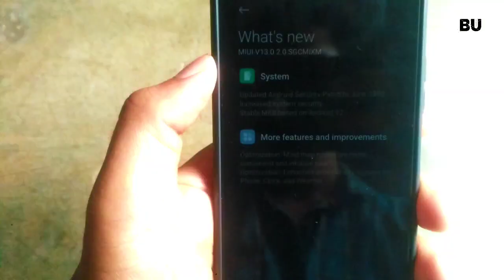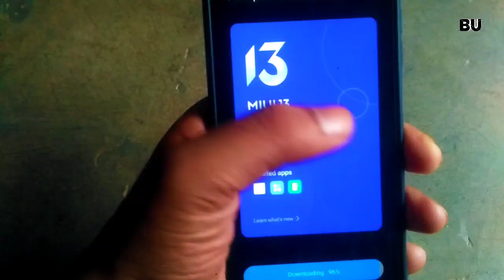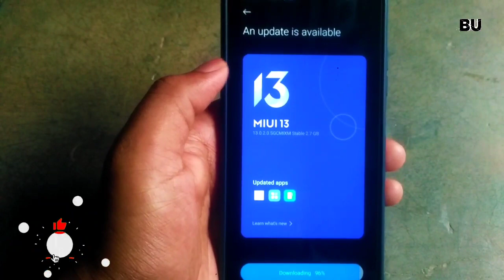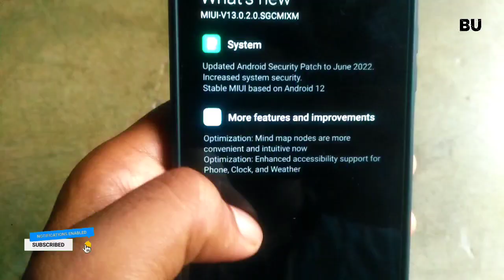REDMI NOTE 11 NEW UPDATE MIUI 13.0.2.0 | REDMI NOTE 11 NEW UPDATE INDIA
Redmi note 11 Update Miui 13.0.2.0 Link

Ota Link :-

Recovery Link :-